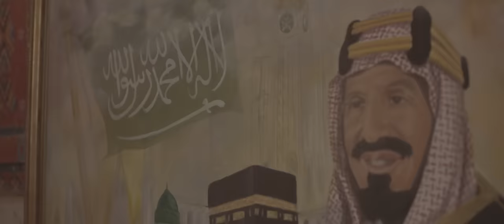هذا مكانك يالسعودي - فهد بن فصلا وبندر بن عوير (فيديو كليب) | 2019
هذا مكانك يالسعودي - فهد بن فصلا وبندر بن عوير (حصرياً) | 2019

 كلمات : أحمد الجويدي
توزيع ومكساج : استديو تون لايف
إخراج : انور العولقي
توزيع ديجيتال : شركة الفان
ـ